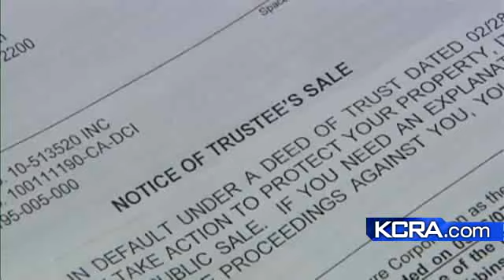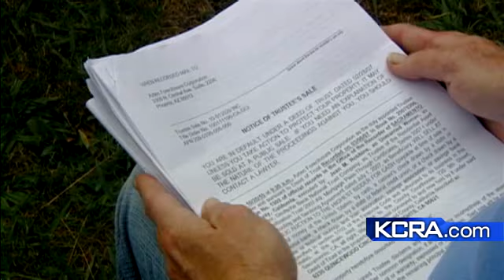Doubts Arise After Foreclosure Event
A massive foreclosure prevention event at Cal Expo last week turned into confusion and panic for at least one homeowner.